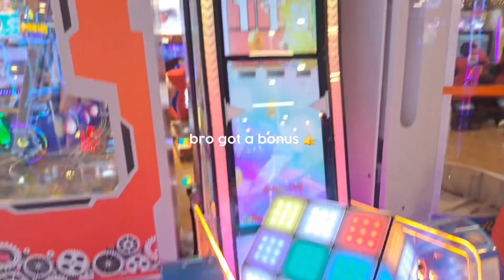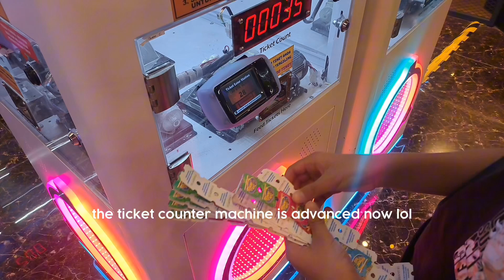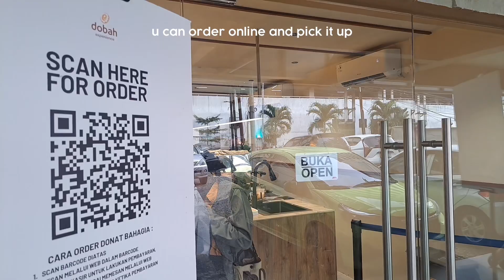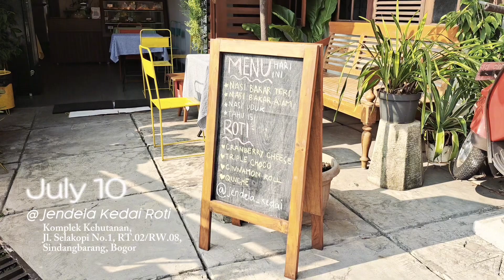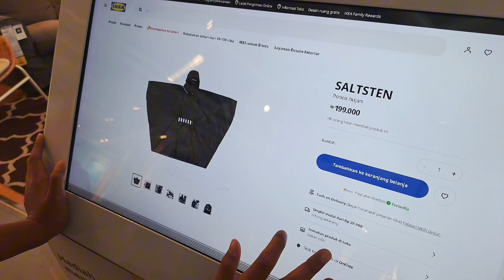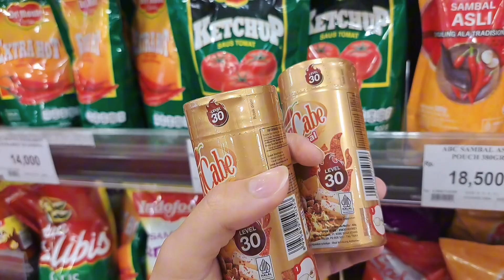a week in my life (SUMMER edition): archades, cafe vlog @ jendela kedai roti, nasi padang date [ID]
Hello~ Guess who's back again? I present you a week in my life vlog, that is lowkey unorganized (but it's the memories that matter, right?) To be honest, that week was very rough since I was sick for almost the whole week, while preparing for another trip. But I still tried to make every day meaningful as I did not stay in Indo for so long. Anyway, I am here to also plug in a promo for Jendela Kedai Roti, which is a small cafe located in Bogor. You should definitely try their cranberry cheese sourdough. Trust me it's the best in town!

Hope you like the video! And of course, more content will come 😋